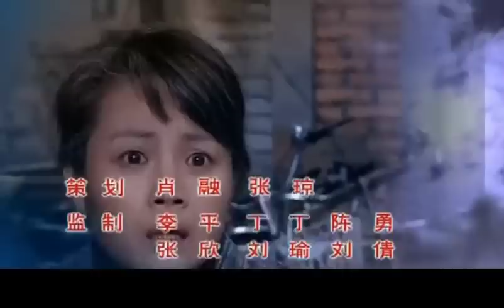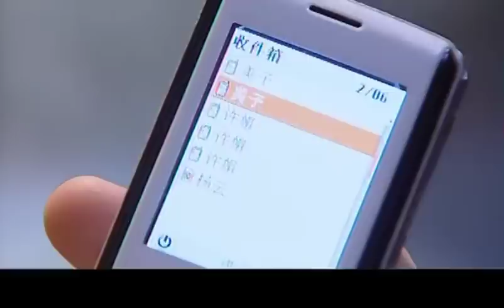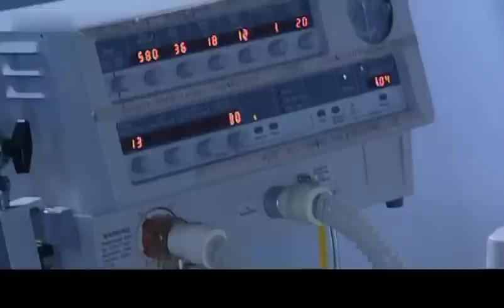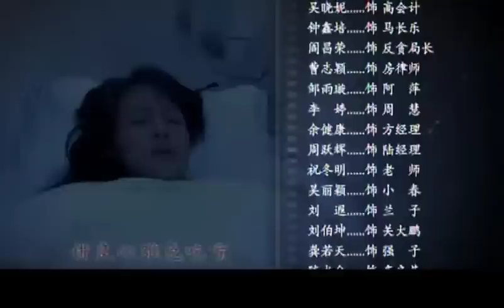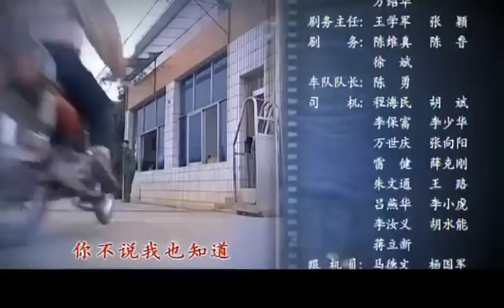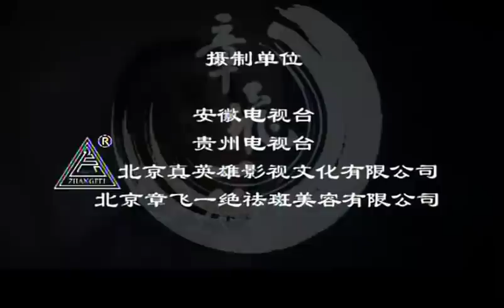【全網熱播電視劇】看不見的愛人 第38集 大結局：一個男人與兩個女人之間的感情糾葛，一場罪惡與良心的靈魂拷問（主演：寇正海，桑葉紅）